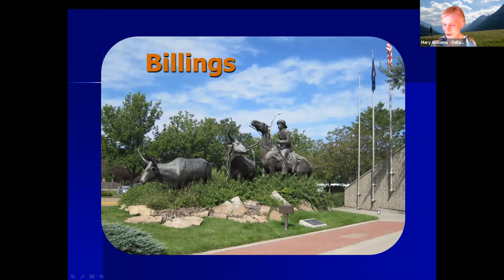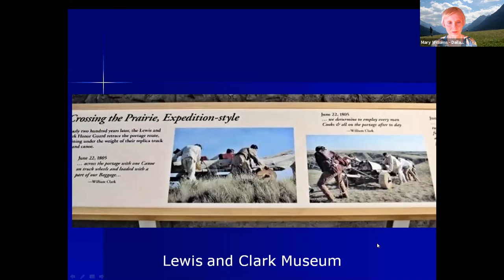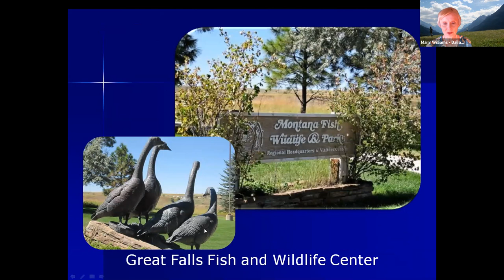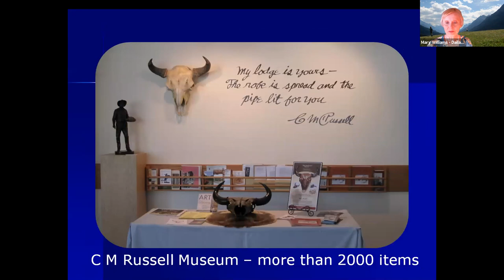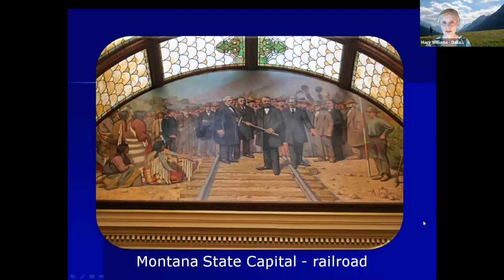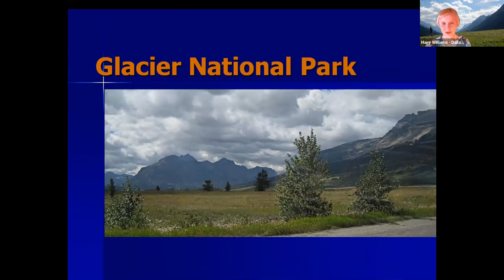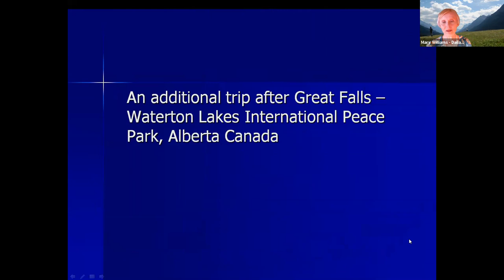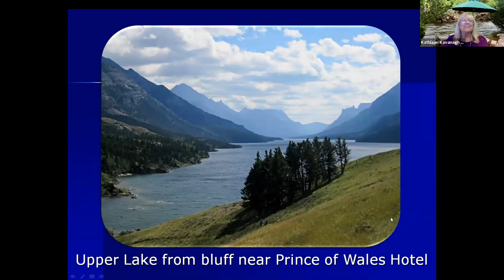Top Places to Visit in Montana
Mary W. shares a presentation on her travels to Montana.

Zoom VTE recorded on 7/11/21